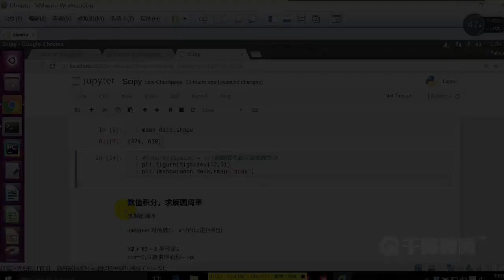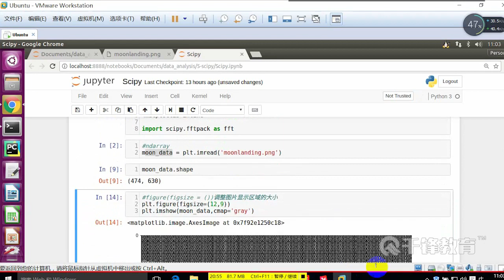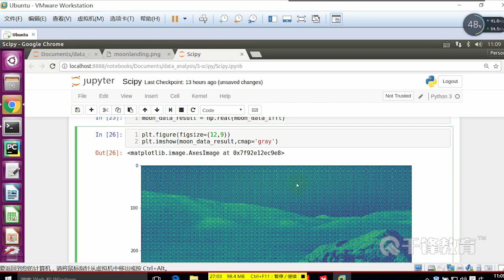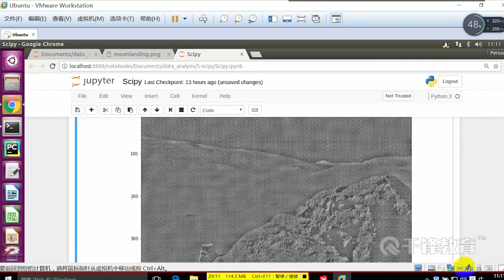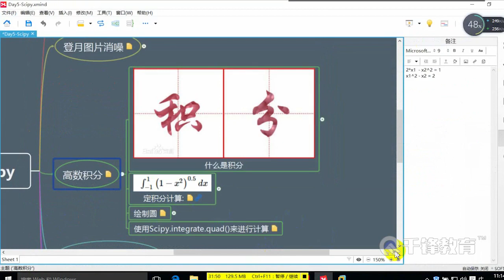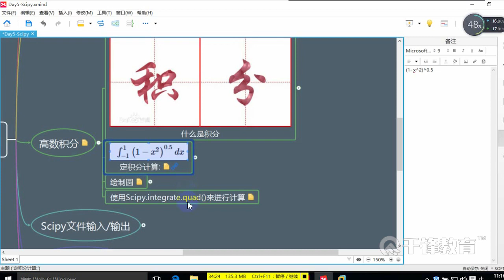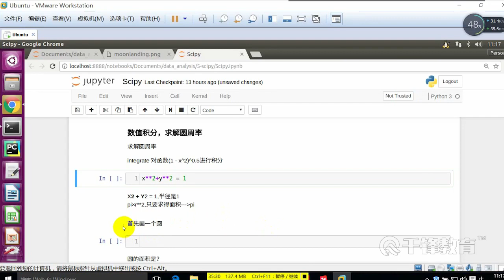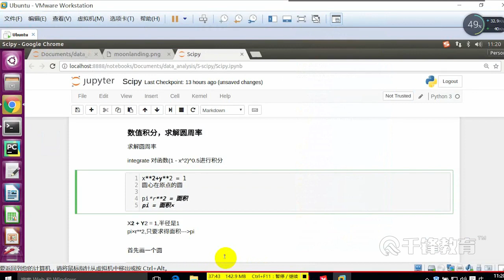千锋Python教程：40 Scipy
【千锋Python】数据分析入门教程（热门推荐）（65集）
课程介绍
通过Flask和各种插件的配合使用，以新的框架实现Web前后端联合开发，URL、Jinjia2模板语法、标准类视图、ORM、Flask会话、Restful、权限和角色模型、Celery异步机制。